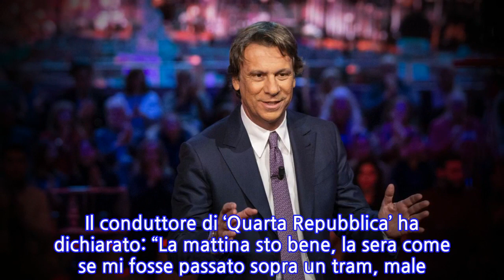“Non è solo un’influenza…”. Positivo al coronavirus, il giornalista Nicola...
“Non è solo un’influenza…”. Positivo al coronavirus, il giornalista Nicola Porro...
Uno dei personaggi italiani noti in Italia ad essere stato contagiato dal coronavirus è stato il giornalista Nicola Porro, che ha rilasciato un’intervista a ‘Il Giornale’, dove ha spiegato in che stato di salute si trova in questo momento ed ha confessato di aver ricevuto tantissimi messaggi di solidarietà. Il conduttore di ‘Quarta Repubblica’ ha dichiarato: “La mattina sto bene, la sera come se mi fosse passato sopra un tram, male. Non riesco a leggere, né a vedere la tv, ho 38-39 di febbre e tossisco”. Poi ha continuato: “Non mi sentivo bene, domenica sera sono andato all’ospedale Spallanzani qui a Roma ed ho fatto il tampone. Il mattino dopo mi ha chiamato il dottor Antinori per dirmi che ero positivo. Il primo pensiero? Che era una grande rottura di scatole. Le influenze passano ma questa è diversa, appena dici coronavirus scatta una censura sociale per cui non puoi fare nulla. Diventi radioattivo per tutte le persone che ti stanno attorno”. Porro ha aggiunto: “Chi ho incontrato deve mettersi in quarantena, significa che gli ho creato un pasticcio pazzesco. Io sono a Roma, in casa. Da solo. Moglie e figli sono in Svizzera, dove anch’io sono sempre stato in questo periodo, prima di passare da Milano e poi venire a Roma. L’ultima volta li ho visti l’1 marzo, compleanno di mio figlio”. Coloro che lo aiutano maggiormente sono gli amici: “Io sono isolato, ma la Rete mi salva. Degli amici mi portano le cose che mi servono e me le lasciano fuori dal portone”. Innumerevoli i messaggi di vicinanza ed affetto ricevuti in tutti questi giorni dal giornalista e presentatore tv: “Mi ha impressionato la quantità di messaggi via mail e WhatsApp. Così tanti da preoccuparmi, perché penso ‘non sto bene, ma non sto morendo’. Poi ho capito che il 90% delle persone che mi chiama lo fa per chiedermi i sintomi ed il decorso della malattia. Cosa che nessuno fa mia, nemmeno per una polmonite. Il virus è diventato un fenomeno mediatico”. Nicola Porro ha chiuso così la sua intervista: “Stiamo dando troppo peso al virus. E lo dico da malato. Tra chi è positivo l’80% sta bene, il 10% sta come me ed il resto è da intubare. Stiamo facendo un errore paralizzando l’Italia dal punto di vista economico, sociale e politico. L’ultimo di una serie di errori del governo. Siamo dei folli. Prima dovevano rafforzare il sistema ospedaliero e poi limitare il contagio. Invece stiamo facendo il contrario”.
INFORMATION
• Source: caffeinamagazine